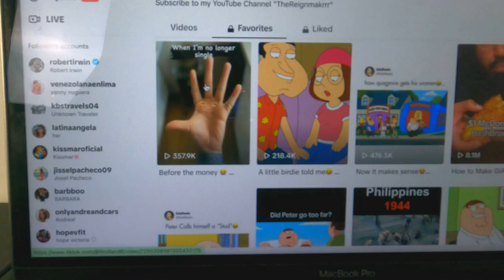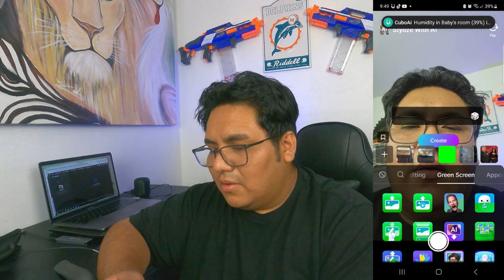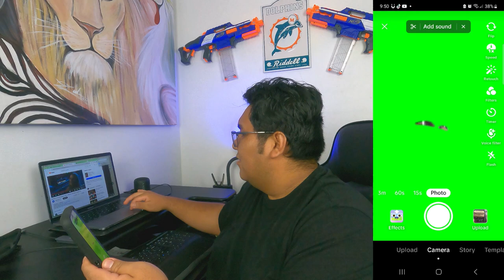Going Viral on TikTok Using This Funny Eyes and Mouth Filter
My tiktok videos are going viral by copying simple ideas from other content creators.  This is something you can also do as a beginner.  Very Simple and Fun to do.

Credits:  Medina- Tormented